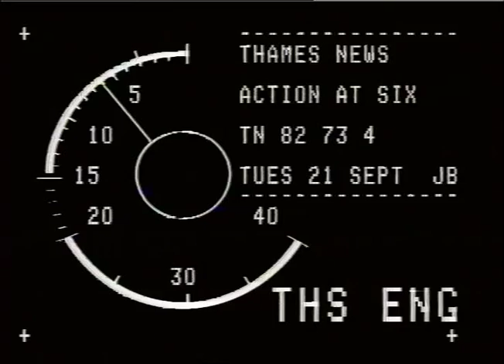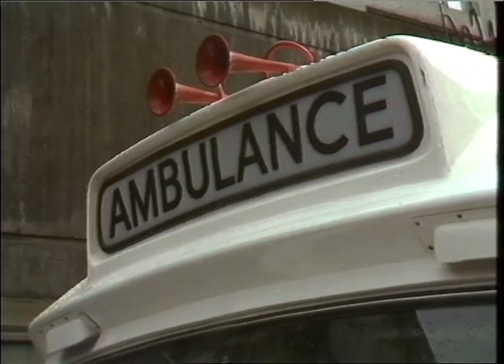WALTON, Bob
WALTON, Bob_x000D_
THAMES NEWS. 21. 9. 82. AMBULANCE CREWS. Ambulance crews on all out strike tomor